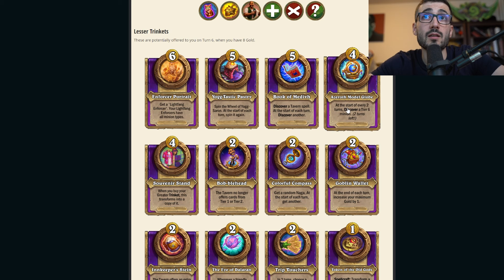Trinkets Coming Next Season! | Hearthstone Battlegrounds